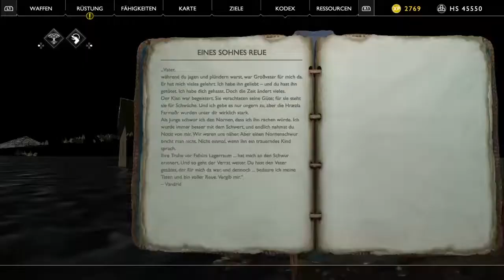God of War -Nebenquest- Zwergen-Gefallen ,,Familienangelegenheiten"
SHAREfactory™

Mit dem Siegel auf dem Messer, das wir Sindri gebracht haben, konnte er die Häscher der Northri-Festung zuordnen. Dort haben sie wahrscheinlich ihre Beute aus dem Lagerraum hingebracht und damit auch diesen Wetzstein, vor dem er so besessen ist.